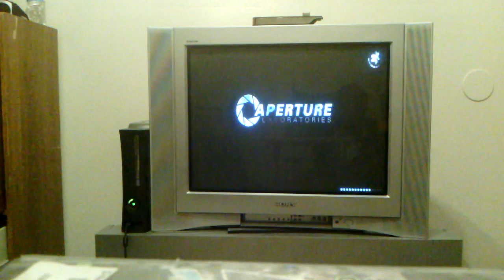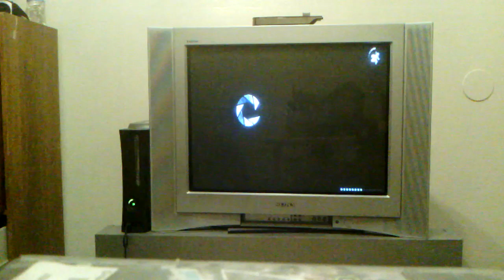Lets play Portal 2 pt 1 it begins